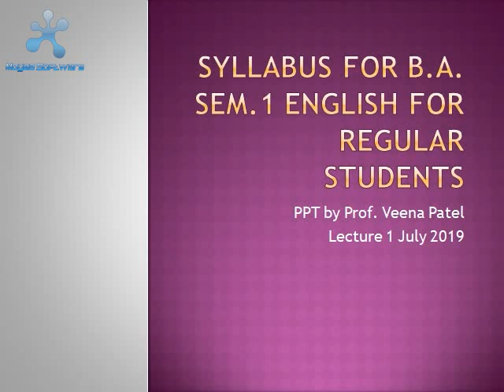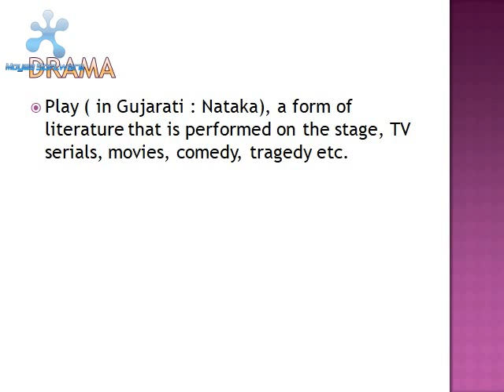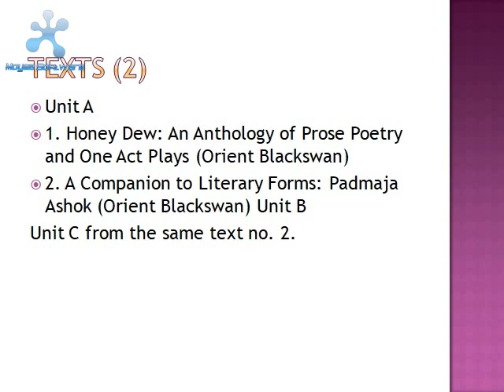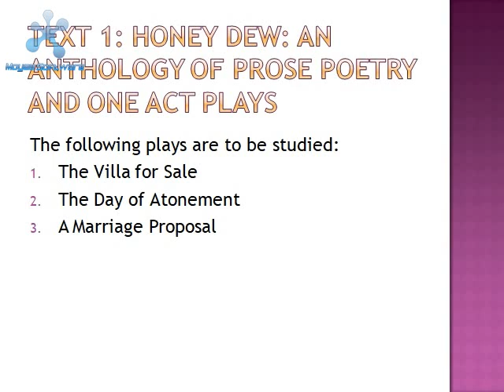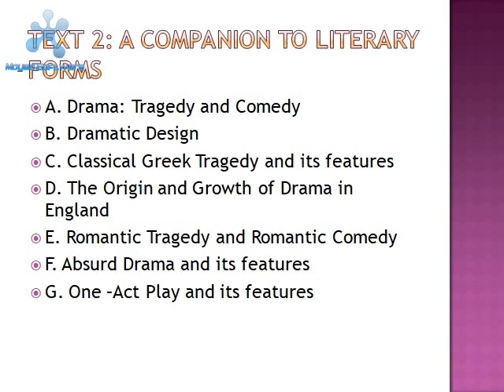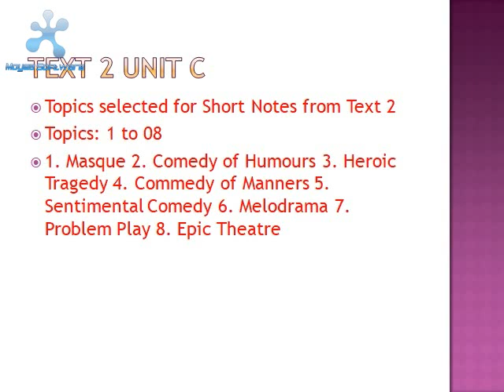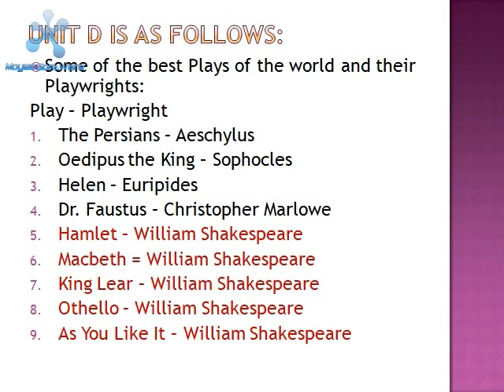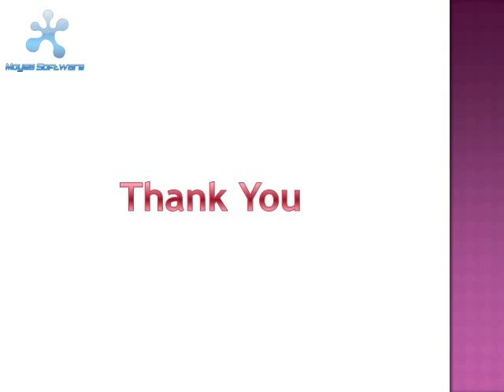Introducing Syllabus (2019 20 VNSGU Surat) of FYBA Eng P 2 Lec 1